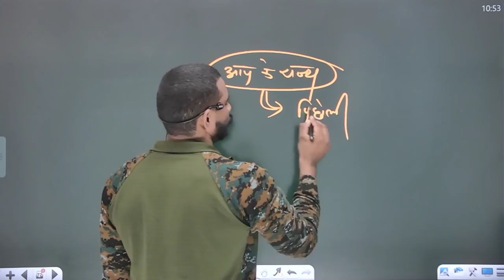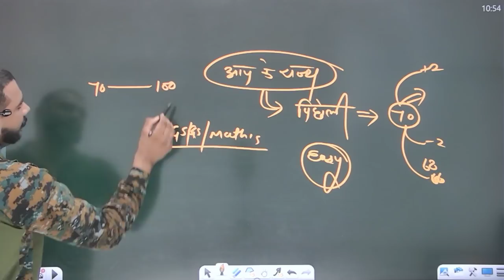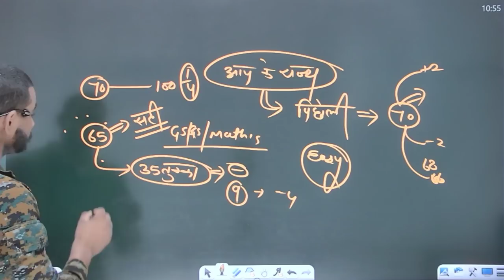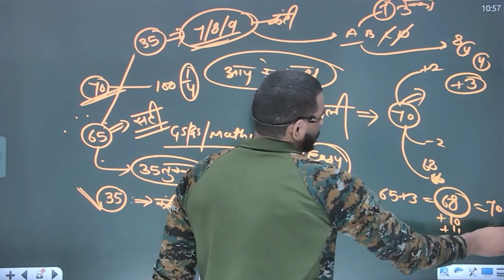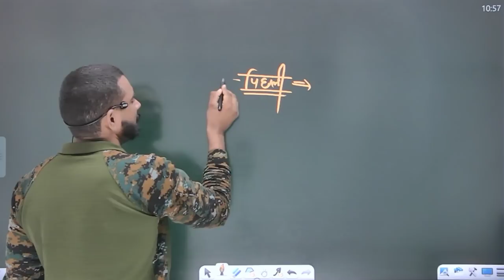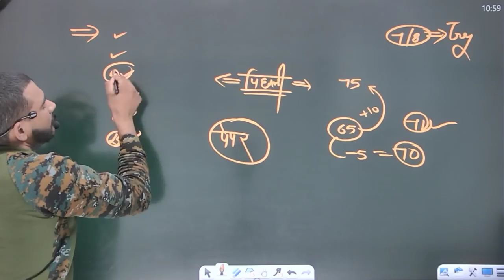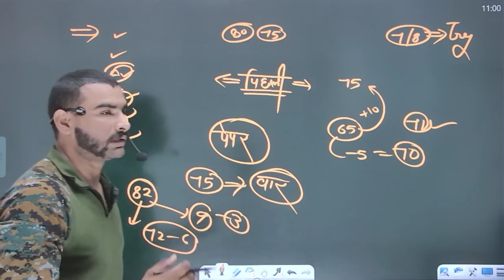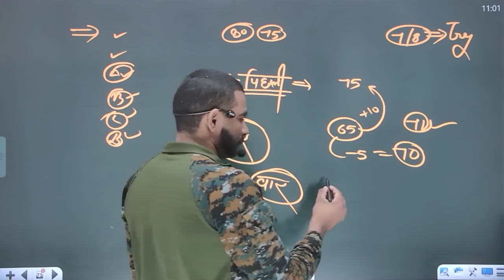ssc gd 2021 आप के राज्य की मेरिट कितनी जायेगी पहले ही जान लो ऐसे || ssc gd cut off 2021